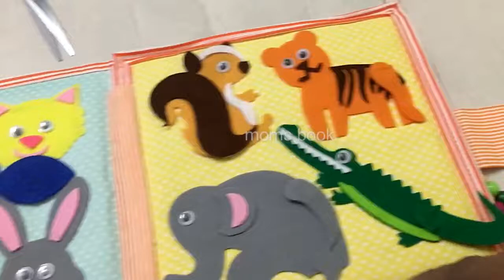Toy review - Quite book from “ team wow and now “ - Instagram page